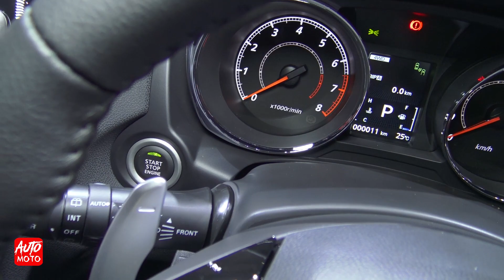2020 Mitsubishi RVR -Exterior And Interior - Tokyo Motor Show 2019